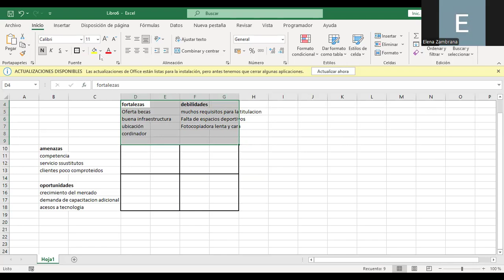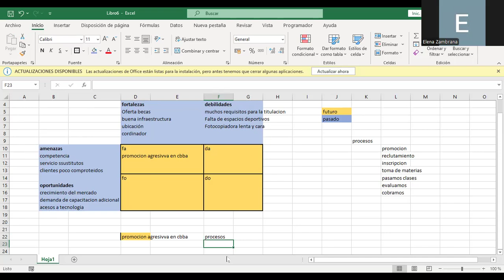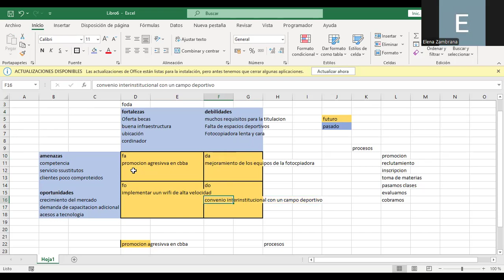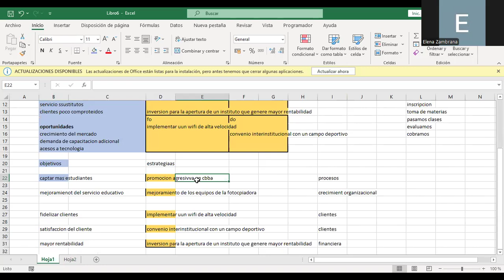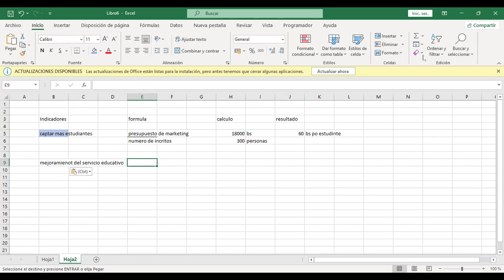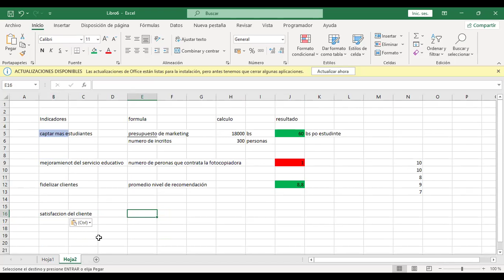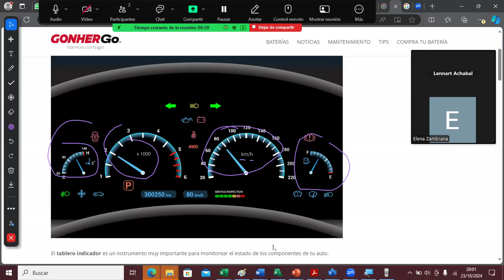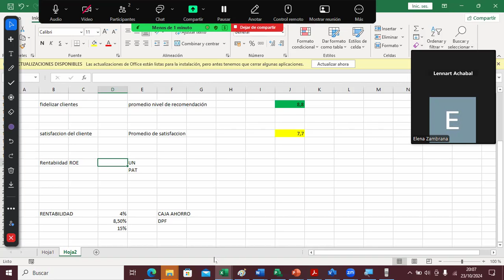23.10-2024 Control de Gestion, sesion 2